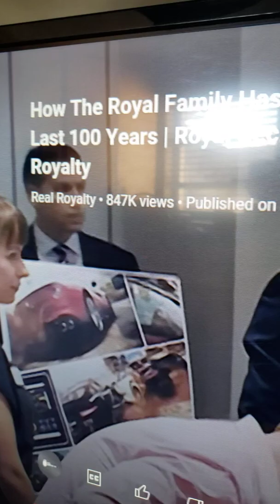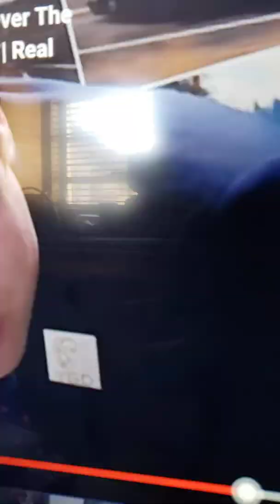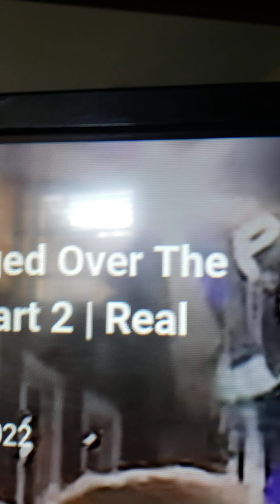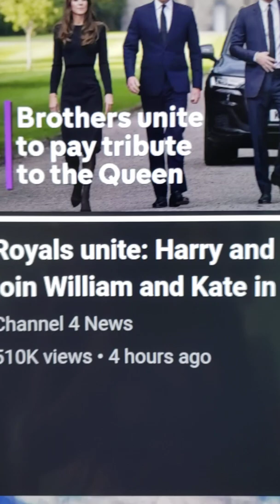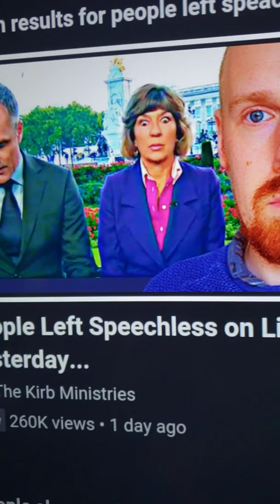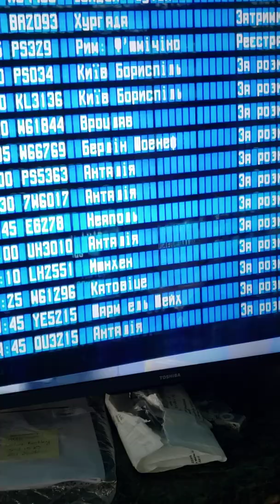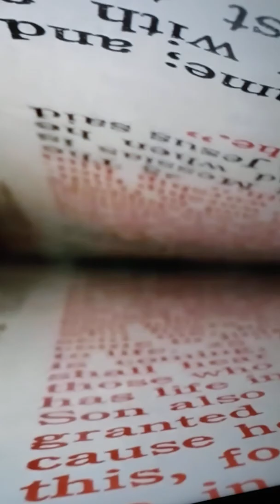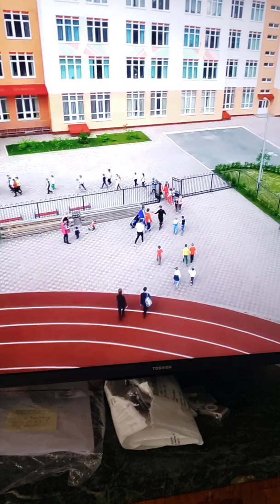LIGHT OF THE WORLD MANIFESTED, LIGHTS ON ROYALS & OTHERS, COMING FROM THE SUN!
@pandorastorr4027 PROPHECY FULFILLED
JOHN 12 : 46 I AM COME A LIGHT INTO THE WORLD, THAT WHOSOEVER BELIEVETH ON ME SHOULD NOT ABIDE IN DARKNESS.
JOHN 12 : 47 AND IF ANY MAN HEAR MY WORDS,  AND BELIEVE NOT, I JUDGE HIM NOT: FOR I CAME NOT TO JUDGE THE WORLD,  BUT TO SAVE THE WORLD.
JOHN 9 : 5 AS LONG AS I AM IN THE WORLD,  I AM THE LIGHT OF THE WORLD.

JOHN 8 : 12 THEN SPAKE JESUS AGAIN UNTO  TO THEM,  SAYING,  I AM THE LIGHT OF THE WORLD: HE THAT FOLLOWETH ME SHALL NOT WALK IN DARKNESS,  BUT SHALL HAVE THE LIGHT OF LIFE.
JOHN 7 : 14 NOW ABOUT THE MIDST OF THE FEAST JESUS WENT UP INTO THE TEMPLE,  AND TAUGHT.
JOHN 7 : 15 AND THE JEWS MARVELLED, SAYING, HOW KNOWETH THIS MAN LETTERS, HAVING NEVER LEARNED?
JOHN 7 : 16 JESUS ANSWER THEM, AND SAID,  MY DOCTRINE IS NOT MJNE, BUT HIS  THAT SENT ME.
JOHN 7 : 17 IF ANY MAN WILL DO HIS WILL, HE SHALL KNOW OF THE DOCTRINE, WHETHER IT BE OF GOD, OR WEATHER  I SPEAKE  OF MYSELF.
JOHN 7 : 18 HE THAT SPEAKETH OF HIMSELF SEEKETH HIS OWN GLORY: BUT HE THAT SEEKETH HIS GLORY THAT SENT HIM, THE SAME IS TRUE, AND NO UNRIGHTEOUSNESS IS IN HIM.
JOHN 7 : 19 DID NOT MOSES GIVE YOU THE LAW, AND YET NONE OF YOU KEEPETH TGE LAW? WHY GO YE ABOUT TO KILL ME?

FRIEND OF LORD JESUS CHRIST, ALMIGHTY GOD,  I AM THAT I AM.
ISAIAH 8 : 18 BEHOLD,  I AND THE CHILDREN WHOM THE LORD HATH GIVEN ME ARE FOR SIGNS AND FOR WONDERS IN ISRAEL FROM THE LORD OF HOSTS, WHICH DWELLETH IN MOUNT ZION.

RECORDED VIDEO DATE SEPTEMBER 10TH,  2022
RECORDED VIDEO TIME  14 : 46
RECORDED VIDEO PLACE, NASSAU,  BAHAMAS.